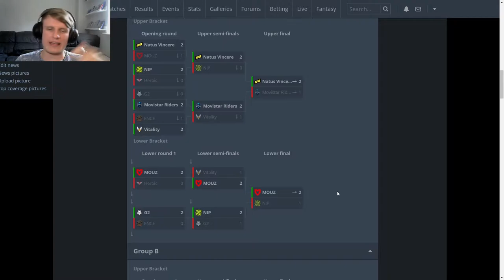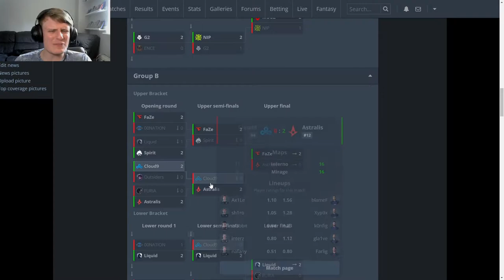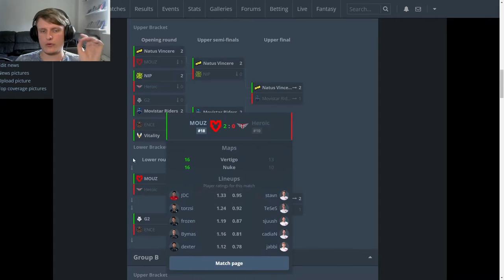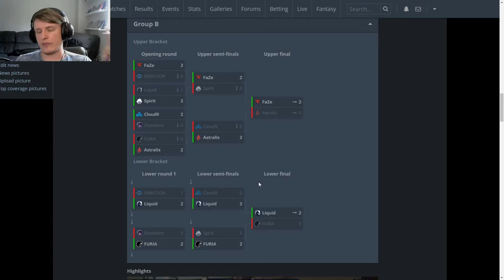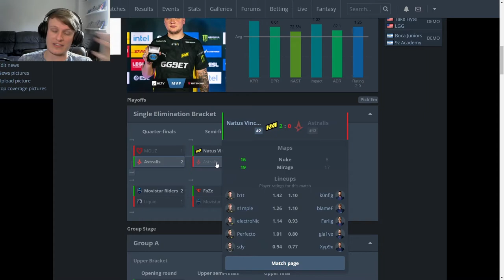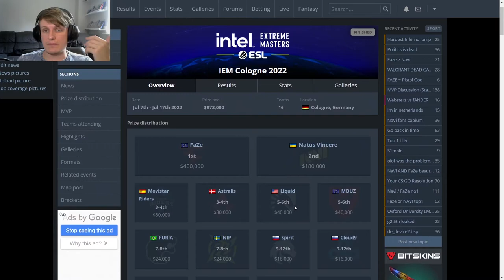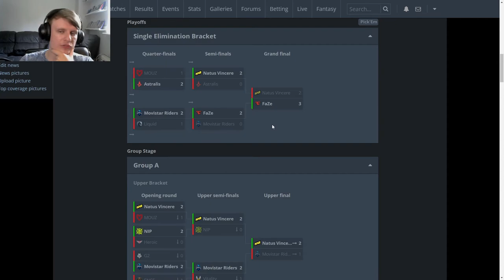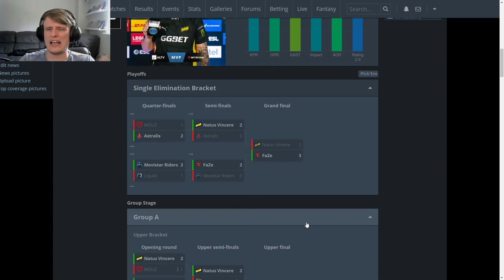Who did best in Cologne? - Scores on the Doors IEM Cologne 2022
NAVI and FaZe played one of the greatest grand finals in CS:GO history... but what grades do they get for the tournament?

You know the drill, we go through each team at the event giving them a grade for their performance, taking into account form, expectations when they came in, stuff like that.

NAVI, FaZe, ENCE, Cloud9, Astralis, Vitality, G2, the whole lot and more get a grade!